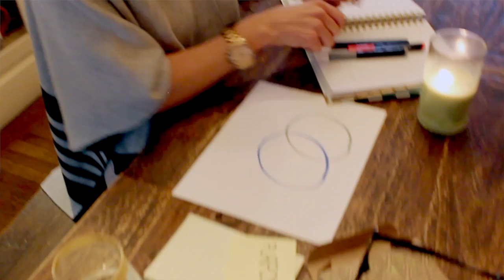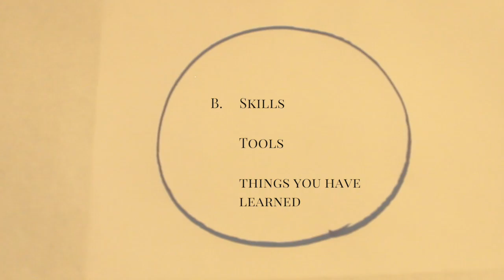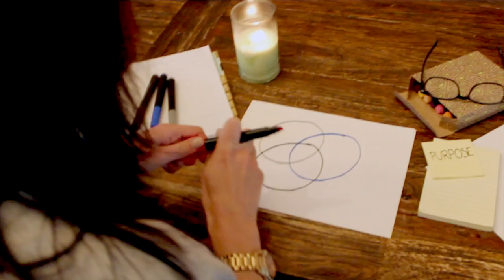HOW TO FIND YOUR PURPOSE | Season 1 | Episode 2 | Bianca Broos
In this video, we discuss one of the most important parts of understanding yourself and your business -- your purpose.

How do we identify it? What is it made up of? How does it differ from Passion? All these and more questions get answered.